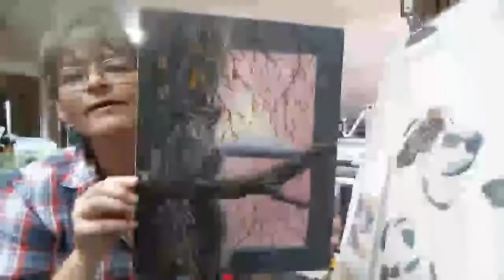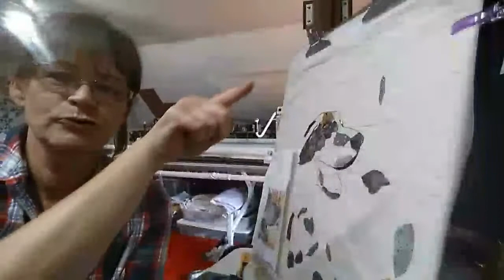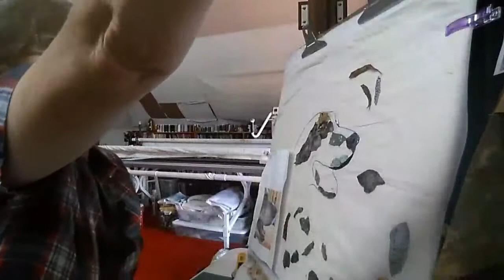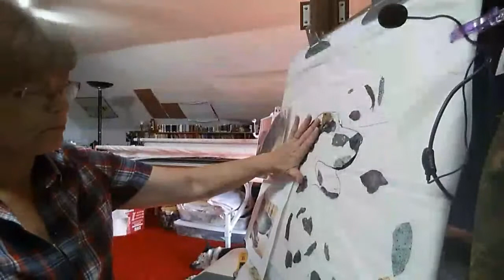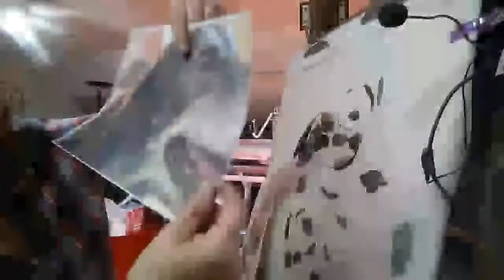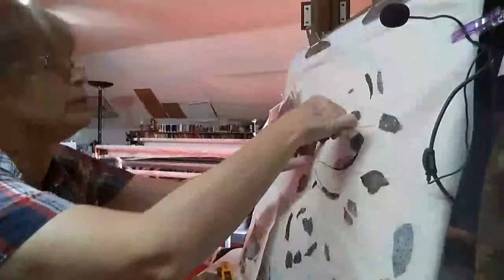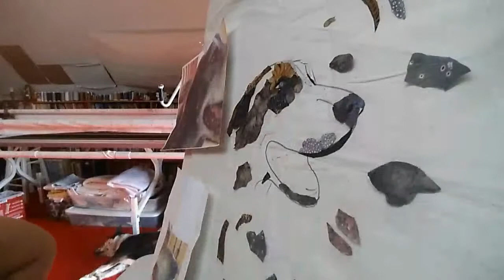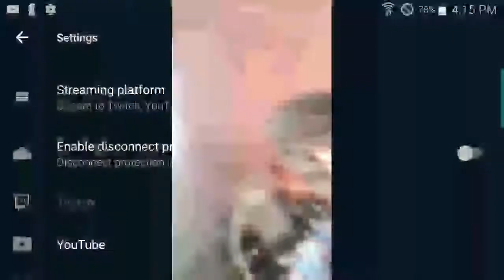Art Quilt/Quilt Collage/Cookie(our dog) video #2/Watch while I try! Live!!!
Testing my live feed with the help of Sew Becca and all of you!
Lets get back to working on the art quilt/collage quilt of our dog Cookie.